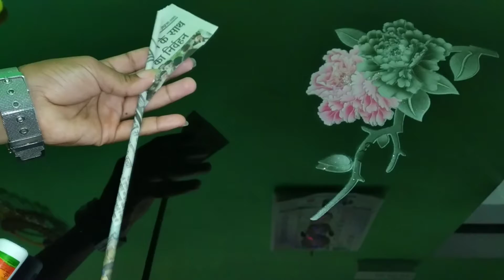DIY Easy Woolen And Newspaper Wall Hanging Idea 2020 || DIY ROOM DECOR IDEAS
diy projects,
wall hanging,
diy crafts,
wall hanging craft ideas diy,
wall hanging craft ideas diy with newspaper,
wall hanging craft ideas diy with woolen,